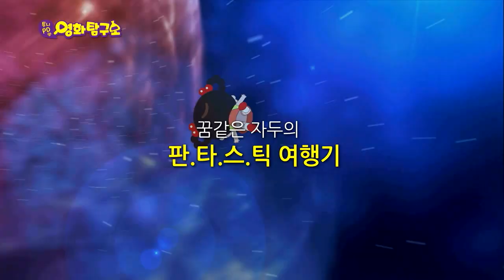(극장판안녕자두야) 영화탐구소 꿀잼 포인트!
투니PD와 수민이가 알려주는 포인트 탑3!!
빵터지는 몸개그!  온가족 취향저격!  반전결말까지!
(극장판안녕자두야) 5월 4일 대개봉!